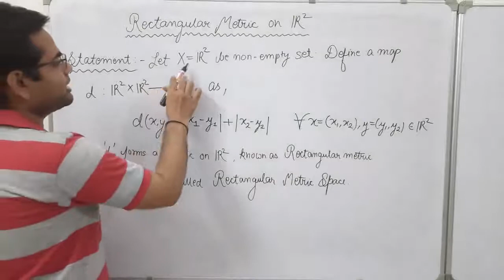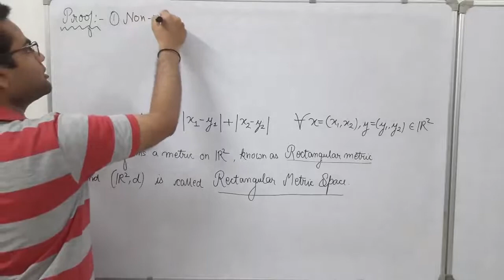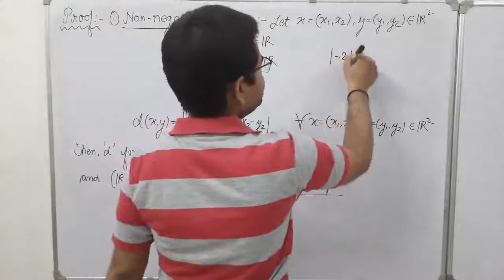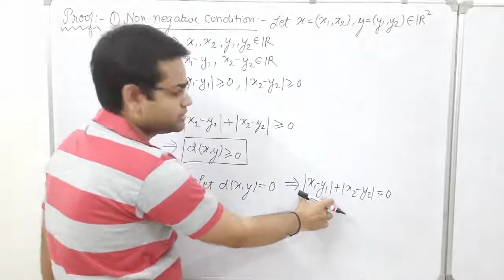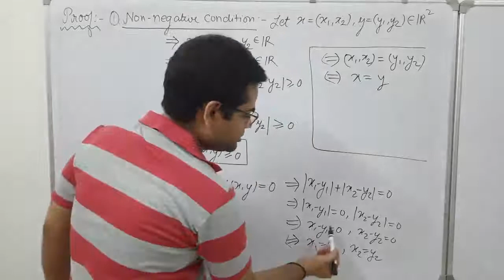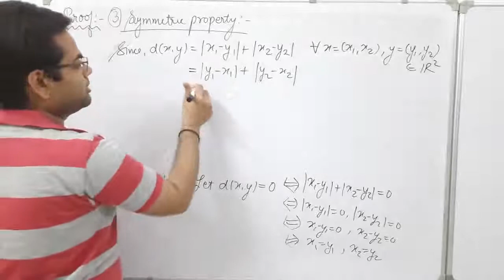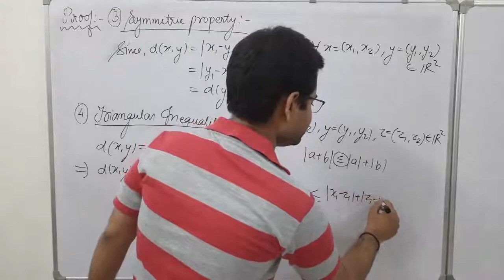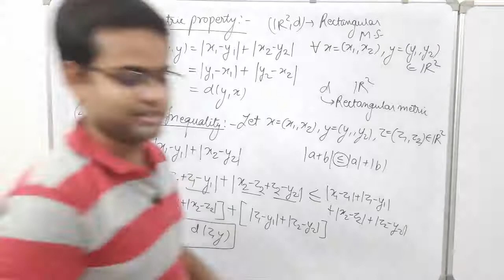Lecture-4| Rectangular Metric Space | Statement and proof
Hello everyone..
Welcome to Institute of Mathematical Analysis..

This video contains detailed explanation of Rectangular Metric Space with statement and proof.